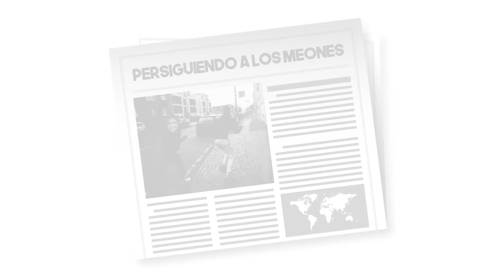REBECA ESCRIBENS me SACA DE QUICIO | VERONICA LINARES | LaPortoTV con Patricia Portocarrero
¡Bienvenidos a un nuevo episodio de LaPortoTv! 🎉 Hoy tenemos una entrevista que no se pueden perder. Conductora en America TV, la periodista Verónica Linares fue la última invitada en el consultorio de nuestra querida Doctora Yolanda Clavo👩‍⚕, y la conversación estuvo cargada de momentos fascinantes.

Hablamos de todo un poco: desde ese inolvidable reportaje de "meones" que muchos recordarán, hasta su visión sobre la política actual y su vasta experiencia en reportajes que han marcado su carrera. 📰 Además, Verónica nos confesó un secreto: ¡Rebeca Escribens la saca de quicio! 😅

No faltaron las risas, las anécdotas curiosas y, por supuesto, las reflexiones profundas que solo alguien con la trayectoria de Verónica podría compartir. ¡Prepárense para un episodio lleno de sorpresas y momentos únicos!

Paciente: Veronica Linares | @veronicalinaresc